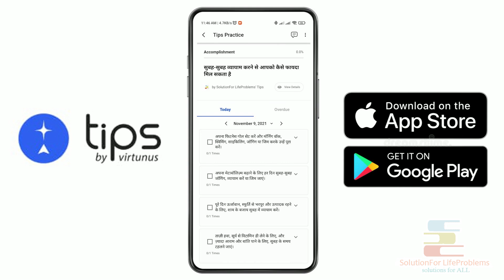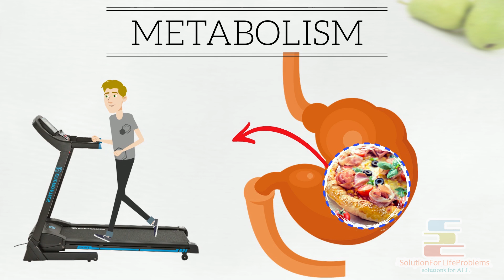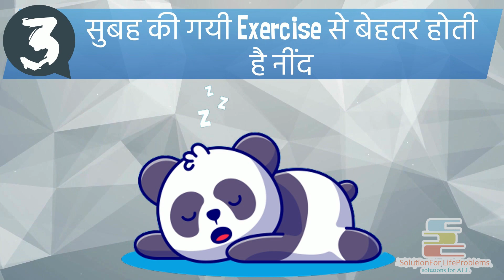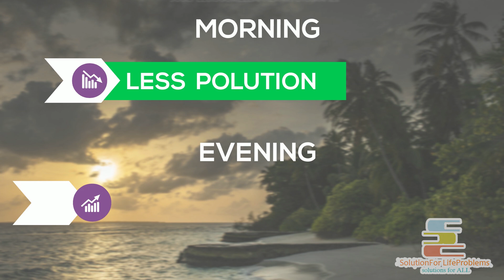Workout कब करें | Morning vs Evening | Best time to workout to burn FAT and gain Muscle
In this Motivational Video in Hindi of " Workout कब करें | Morning vs Evening | Best time to workout to burn FAT and gain Muscle" you will learn morning or evening work out which is better

Benefit 1: सुबह Workout करने से आप का Metabolism Boost होता है

Benefit 2: सुबह Exercise की आदत से पूरे दिन का Schedule सही बना रहता है

Benefit 3: सुबह की गयी Exercise से बेहतर होती है नींद

Benefit 4: आप अपने Fitness Goals को जल्दी Achieve कर पाएंगे

Benefit 5: अच्छा माहौल अच्छे नतीजे दिलाता है